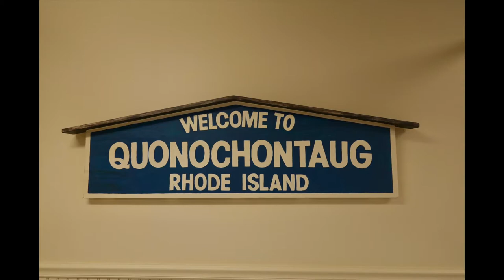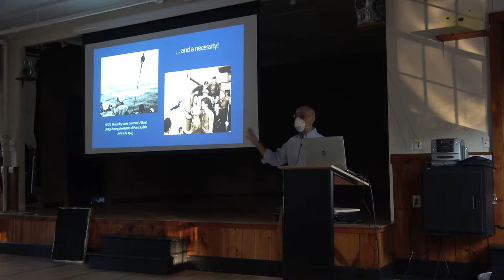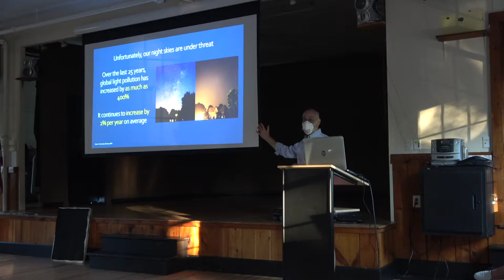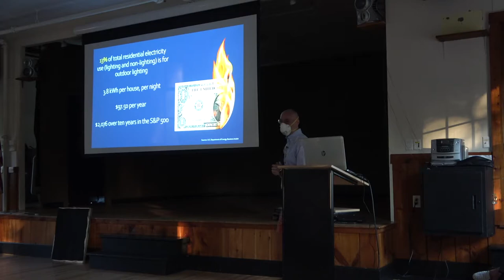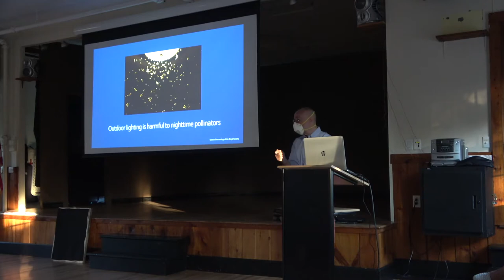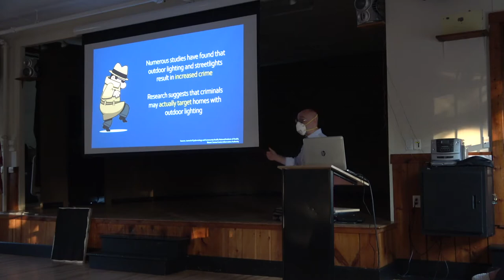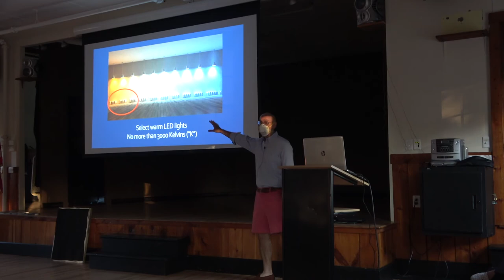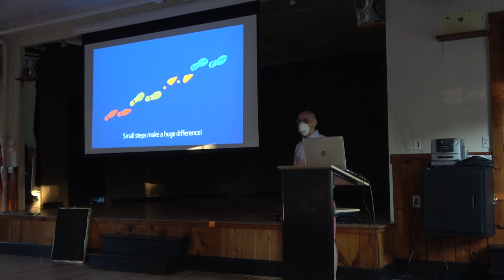The Exquisite Night Sky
This video presentation, as part of the Quonochontaug Historical Society's 2022 summer series, talks about light pollution and the effect on our night sky viewing.